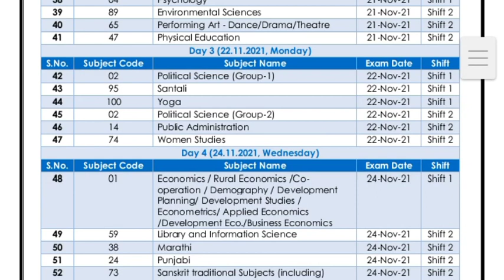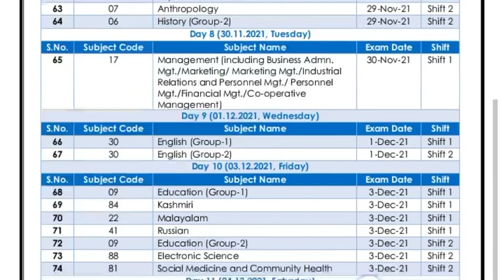UGCNET Admit Card आ गया है और Subject wise Date sheet भी आ गई हैं।